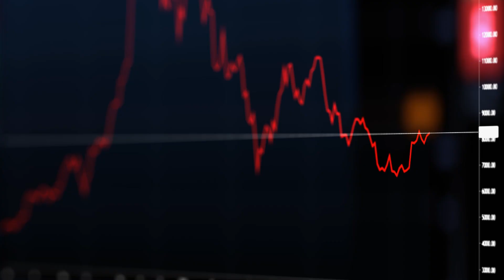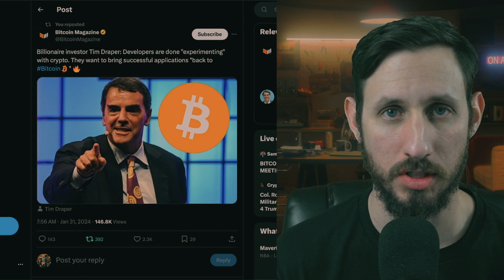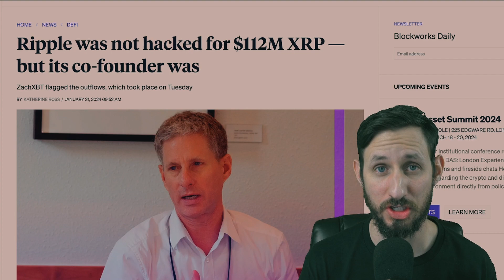XRP RIPPLE Co-founder hacked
Crypto trends and cryptocurrency news daily